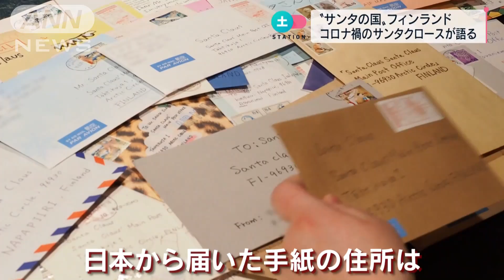“サンタの国” サンタクロースからの「贈り物」(2021年12月25日)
今日はクリスマス。
サタデーステーションからスペシャルなお届け物です。
番組では12月中旬、フィンランド北部・ロヴァニエミにあるサンタクロース村を取材しました。

首都ヘルシンキから飛行機でおよそ1時間半、北極線上に位置する街・ロヴァニエミ市。
サンタクロースのホームタウンとして公認されている市内にはサンタクロース村などがあり、
年間50万人もの観光客が訪れているといいます。
クリスマス直前のサンタクロース中央郵便局を訪ねてみると、
今年も、世界中からサンタクロース宛ての手紙がたくさん届いていました。
年間50万通寄せられる手紙のなかには、もちろん、日本からの手紙も！
手紙はすべて、サンタクロースが読んでくれるそうです。

そして今回、特別に、サンタクロースを独自取材。
今年はコロナ禍で迎える2度目のクリスマス。
私たちに愛と希望に満ちたメッセージを贈ってくれました。

Rovaniemi － The Official Hometown of Santa Claus  Copyright （C）VisitRovaniemi
Facebook： ＠Visit Rovaniemi － The Official Hometown of Santa Claus ＠VisitRovaniemi.fi
Instagram： ＠VisitRovaniemi、 VisitRovaniemi and Rovaniemi